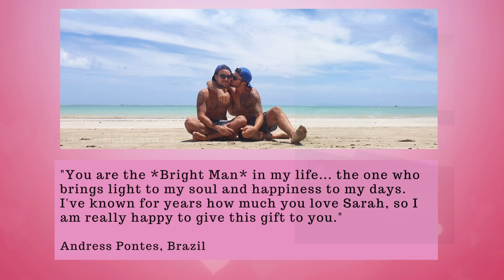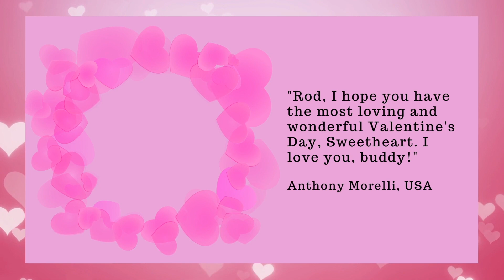Sarah Brightman Fan Video: Happy Valentine's Day!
Happy Valentine's Day! Thank you to all who shared heartfelt love notes, drawings, photos and collages in honour of the special people in their lives. Enjoy this beautiful video featuring some of your lovely sentiments.